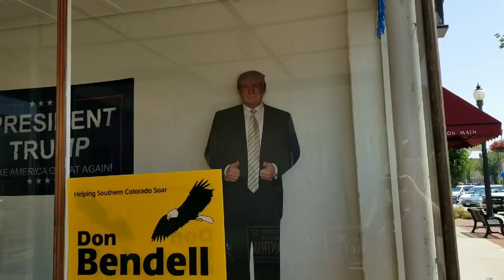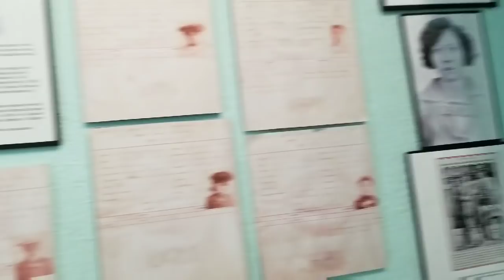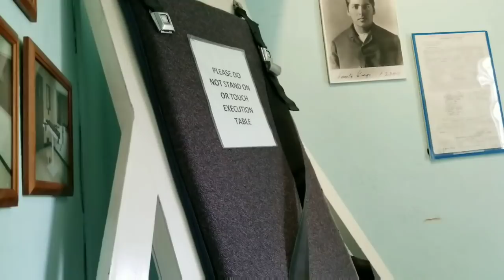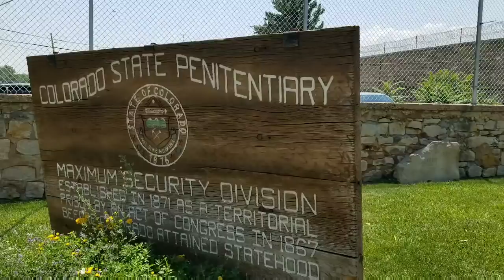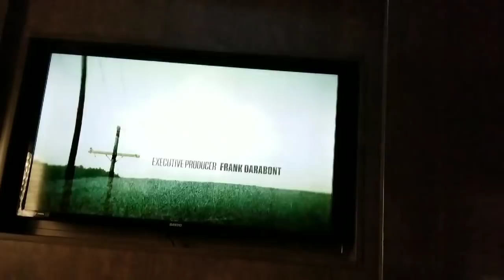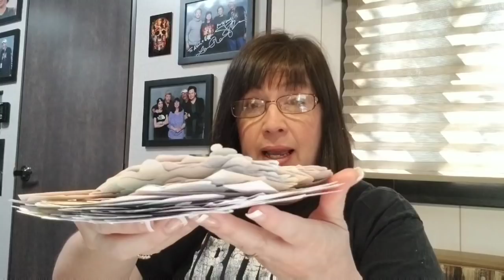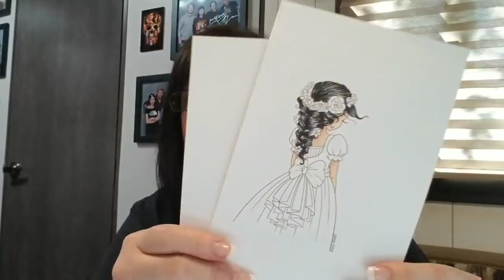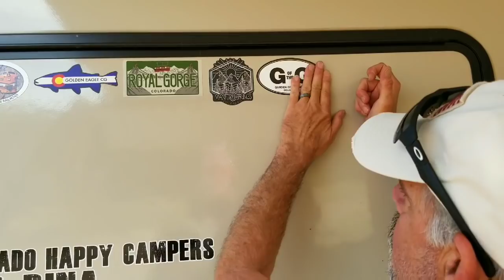VLOG #221 Pt 2 Vintage Stuff &Thangs, Royal Gorge, Prison Museum